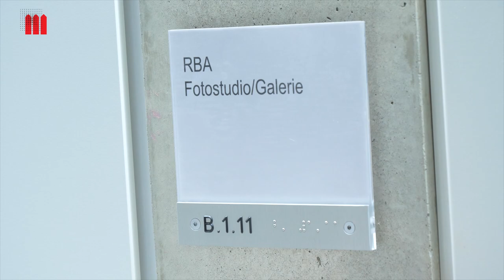Neubau Historisches Archiv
Fünf Jahre nach Baubeginn ist unter Leitung der Gebäudewirtschaft der Stadt Köln am Eifelwall 5 in Köln der Neubau für das Historische Archiv der Stadt Köln und das Rheinische Bildarchiv so weit fertiggestellt, dass die Möblierung und die Umzüge kurz bevorstehen. Verwirklicht wurde ein Entwurf des Darmstädter Büros Waechter + Waechter. Entstanden ist das modernste kommunale Archiv in Europa. Eine technisch hochkomplexe Gebäudetechnik sorgt für neun verschiedene Klimazonen, um für alle Archivalien optimale konservatorische Bedingungen sowie höchste Energieeffizienz zu gewährleisten. Zu dem speziell für diesen Sonderbau entwickelten Energiekonzept gehört neben Fernwärme und Photovoltaik ein eigener Eisspeicher, eine Brunnenkühlung, eine Wärmepumpenanlage und eine Hüllflächentemperierung.

Text: Anja Katzmarzik / Sebastian Züger
Dreh/Ton/Schnitt: Verena Maas / Anniki Lee / Sebastian Züger